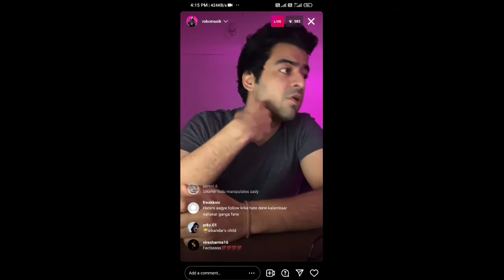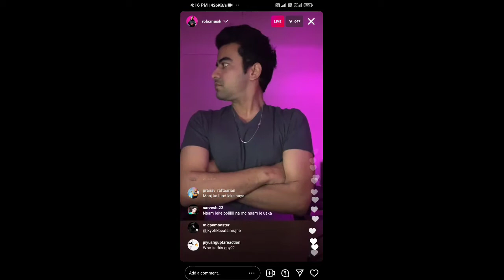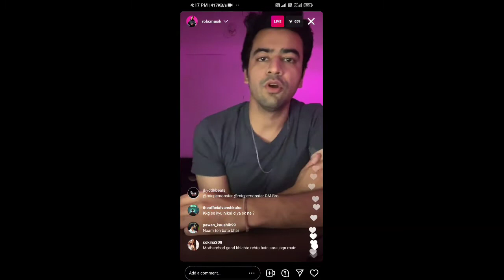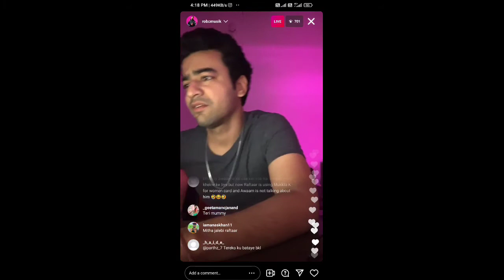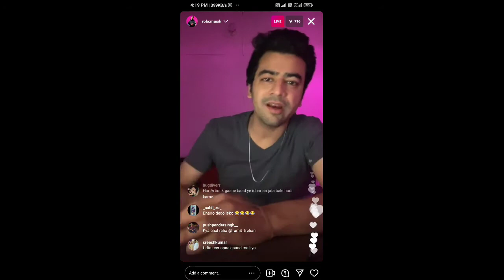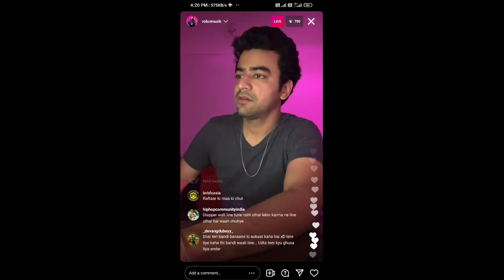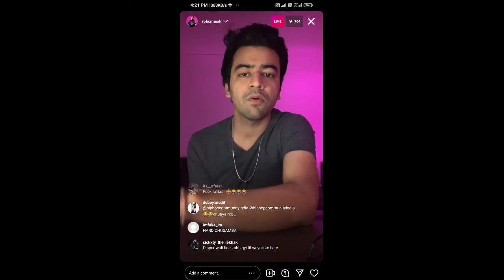Rob C today live reply to Karma Diss | today live taking about karma emiway diss & raftaar divorce